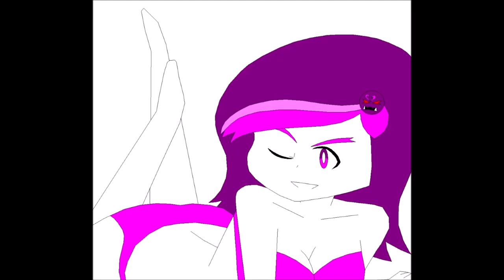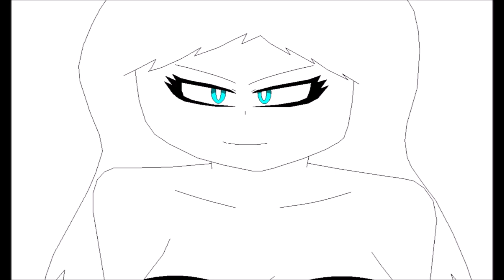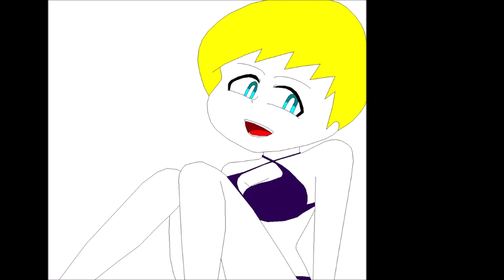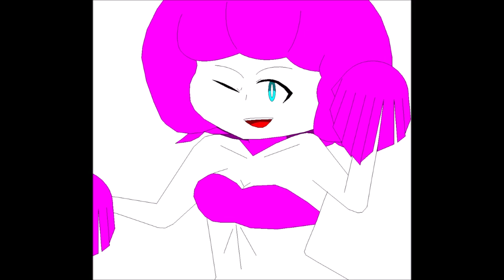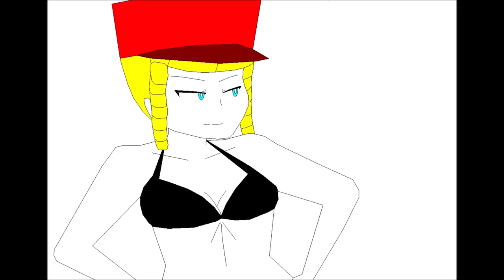Project Electronic - SxBat Bikini Dance Full